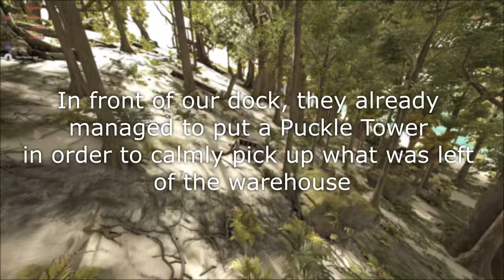Atlas Banga Boys VS T?meless 11s [The Typhoon Lagoon]